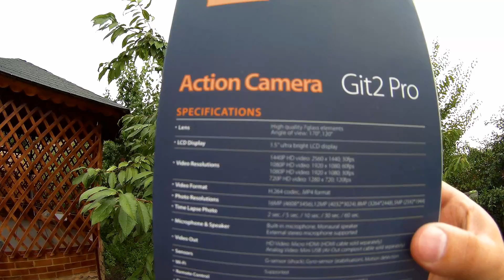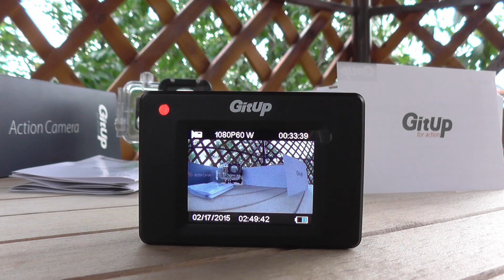РАСПАКОВКА! Git2 PRO 140$ - СУПЕР 2К КАМЕРА - Banggood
Пришла Экшен-камера - Git up2 pro -  которую мне прислал китайский интернет магазин Banggood. Посылка шла ко мне 2.5 недели и трек везде прописывался. Камера снимает в 2К разрешении, а на вид очень приятна в хорошем корпусе. Полный обзор будет несколько позже, а пока могу сказать, что качеством видео и звука я доволен!